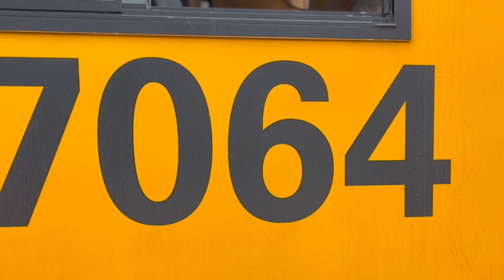Evening spotting at Takapu Road (Collab with Auckland Rail Videos)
On Saturday 19th of August, we have captured an unusual sight on our lenses for this video. DFB 7307 on train B05 hurtles through Takapu Road with an unpainted SR carriage in the consist for a test run back to Wellington. Brand new DL 9728 leading train 248 along with DL 9319. Additionally I decided to use one Matangi clip in my video.

Collab with @NZRailCaptures  as it was an honour to meet the dude visiting Wellington!